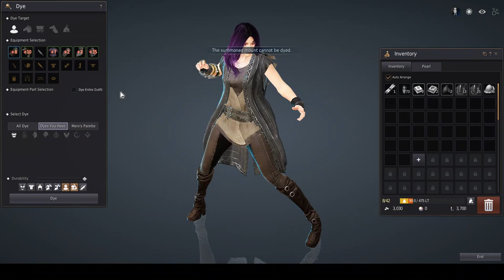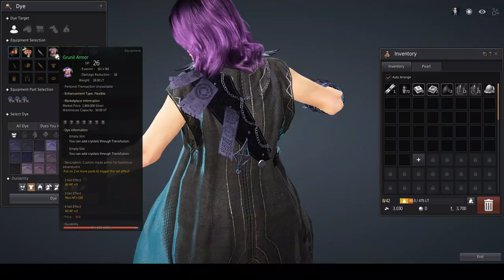k1d Live Stream